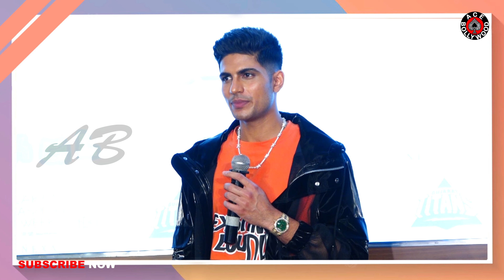Shubman Gill Says "Virat Kohli Is His Fashion Icon" l Shubman Gill बने Showstopper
Shubman Gill As A Showstopper For Designer Kanika Goel At LFW

आईपीएल में गुजरात टाइटंस का प्रतिनिधित्व करने वाले युवा बल्लेबाज शुभमन गिल अब फैशन शो में जलवा बिखेरते दिखे. वह लैकमे फैशन वीक के एक शो के दौरान Showstopper बने.

रिपोर्ट के मुताबिक, इस फैशन शो के लिए मौजूदा आईपीएल चैंपियन टीम गुजरात टाइटंस ने एक फैशन ब्रांड के साथ हाथ मिलाया है. ऐसा पहली बार हुआ कि आईपीएल की किसी टीम ने इस तरह के फैशन ब्रांड के साथ शो आयोजित कराया.

शुभमन गिल ने हाल में दक्षिण अफ्रीका के खिलाफ वनडे सीरीज खेली. दिल्ली में सीरीज के तीसरे और आखिरी वनडे में उन्होंने 49 रन बनाए थे. भारत ने शिखर धवन की कप्तानी में उस सीरीज को 2-1 से अपने नाम किया.

शुभमन गिल ने इंग्लैंड में काउंटी क्रिकेट में भी धमाल मचाया. उन्होंने इसी दौरान ग्लेमॉर्गन के लिए खेलते हुए ससेक्स के खिलाफ होव में काउंटी चैंपियनशिप डिविजन-2 मैच में 139 गेंदों पर 119 रनों की शानदार पारी खेली थी. इस पारी में उन्होंने 16 चौके और दो छक्के भी जड़े. हालांकि यह मैच ड्रॉ रहा.